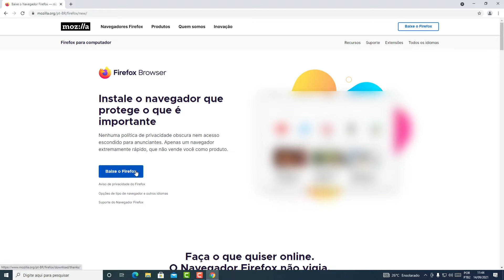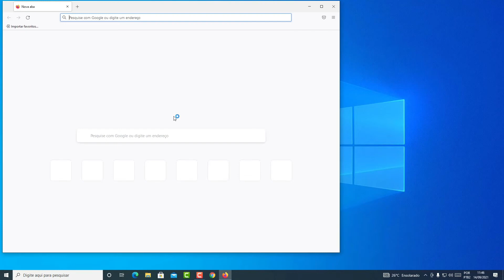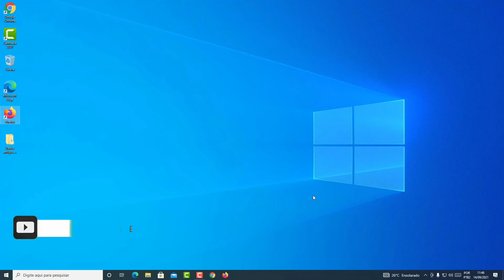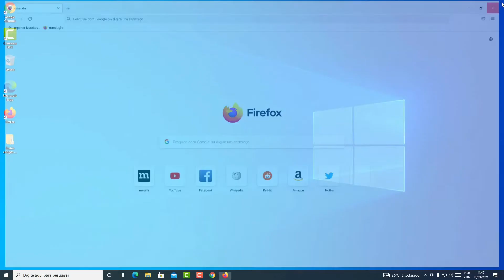COMO INSTALAR O MOZILLA FIREFOX NO COMPUTADOR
Veja nesse vídeo Como Instalar o Mozilla Firefox No Computador. O Mozilla Firefox é um navegador livre da web que possui grandes benefícios aos usuários, devido a ser gratuito, leve, seguro, intuitivo e principalmente por possuir muitas opções de extensão e customização.

Podemos observar que é uma grande preocupação dessa plataforma a proteção e a segurança dos dados de seus usuários além de possuir um design muito intuitivo e fácil para quem o acessa pela primeira vez.

Com ele, podemos ainda adquirir inúmeras extensões que complementam a experiência, isso faz ele não ser apenas um navegador de pesquisas, mas uma plataforma de interação e bastante divertida. Para saber como fazer o download dele e aproveitar de todos esses recursos basta seguir o passo a passo do vídeo.